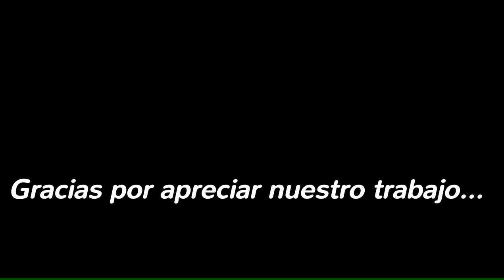Unidos en la Danza 2016 - 10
El viernes 9 de diciembre de 2016, a partir de hs. 21, en el Teatro Mitre, de la ciudad de San Salvador de Jujuy, Jujuy, Argentina, organizado por la Sra. Directora Zonal, Profesora María Isabel López, y su Academia Tusuq killa, se desarrollo el festival anual 2016 “Unidos en la Danza”, con la participación de las academias que integran su área.